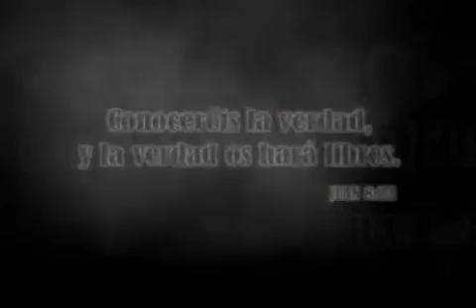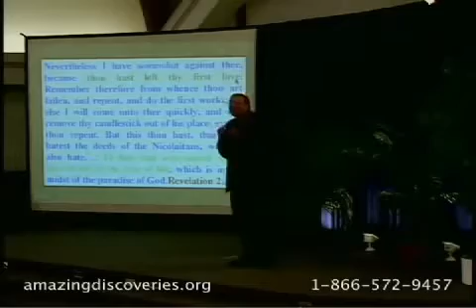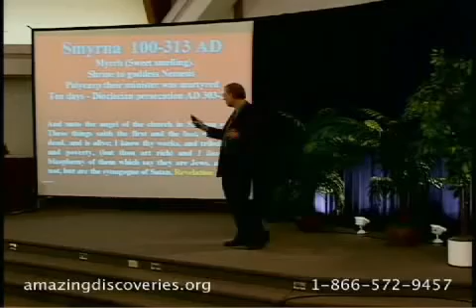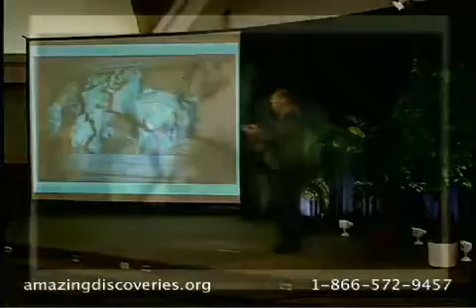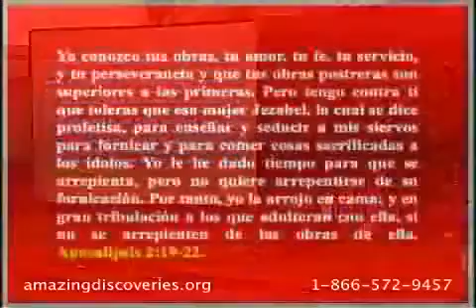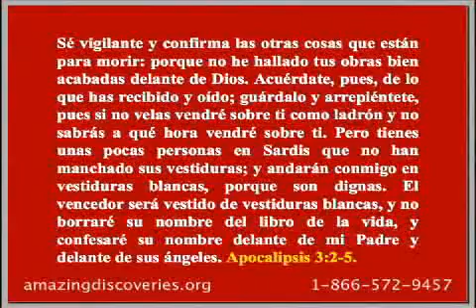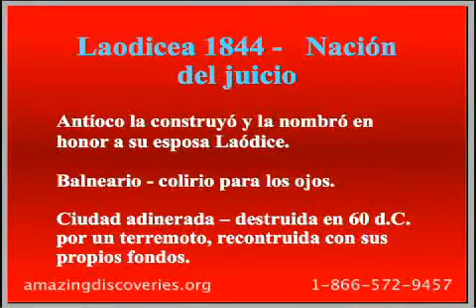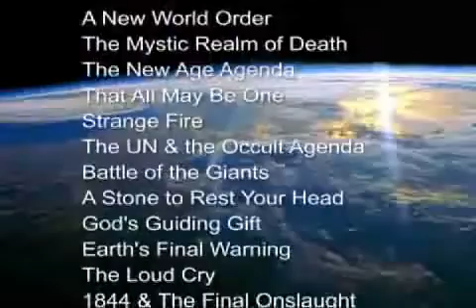207ES - Siete Iglesias (Spanish) / Asalto Total - Walter Veith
Un vistazo a la interpretación profética de las siete iglesias de Apocalipsis 2 y 3. En este video, se nos lleva a través de la historia de la Iglesia Cristiana, desde la epoca de Cristo, al tiempo de la decadencia espiritual y apostasía, hasta una epoca de compromiso y a un tiempo de restauración del Evangelio. Estos capítulos establecen las condiciones necesarias para desenmarañar la gran controversia entre Cristo y Satanás.